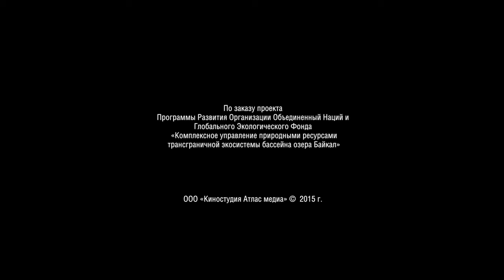Байкало-Ленский заповедник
Ролик, посвященный природе Байкало-Ленского заповедника.

Снят по заказу проекта Программы Развития Организации Объединенных Наций и Глобального Экологического Фонда «Комплексное управление природными ресурсами трансграничной экосистемы бассейна озера Байкал».